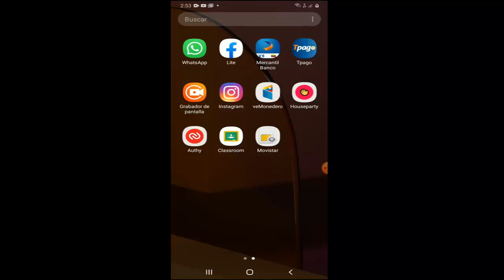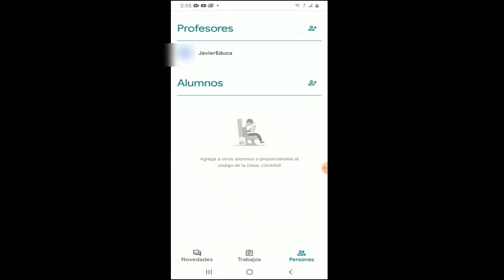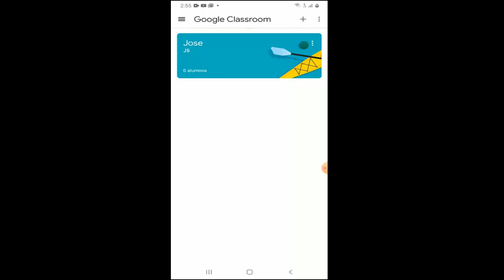Como Crear Una Clase en Google Classroom Rapido I Solución 2024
En este vídeo te enseñare a Como Crear Una Clase en Google Classroom de una manera rápida y sencilla por medio de varios pasos que cualquier persona puede realizar